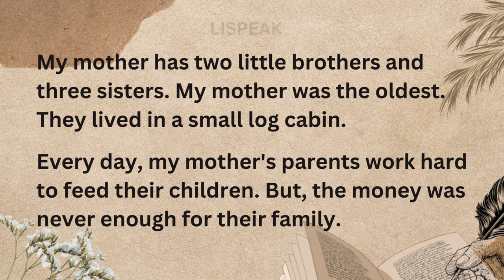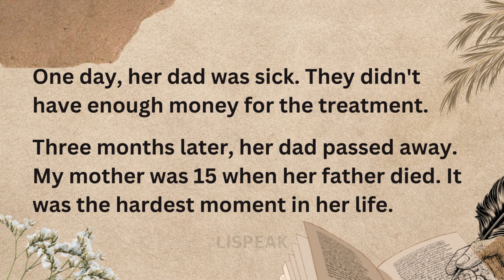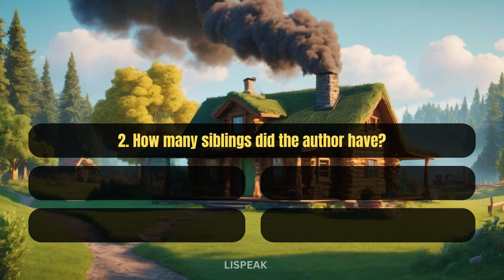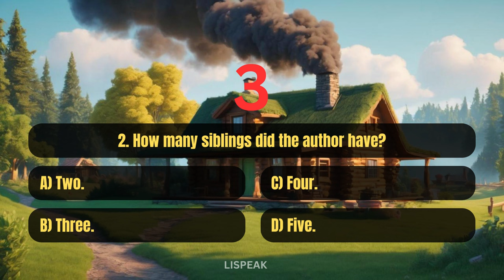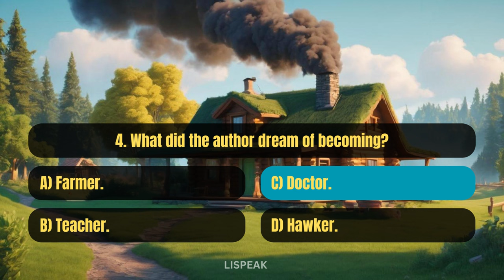Improve Your English (My Mother's Life Story) | English Listening Skills - Speaking Everyday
Welcome back to our English learning videos.

Today's story is "My Mother's Life Story". In this video, we are focusing on improving your listening skills through a story about my mother's childhood life.

By listening to the story, you will not only enhance your English listening skills, but also introduce you to a wide range of vocabulary and phrases, including words related to family, childhood, education, and career aspirations.

After listening to the story, we also invite you to repeat the transcript. It allows you to enhance your pronunciation and speaking skills. By the end of the video, we provide you with some questions to check your understanding of the story.

Watch and practice this video regularly to make significant progress in your English learning adventure!